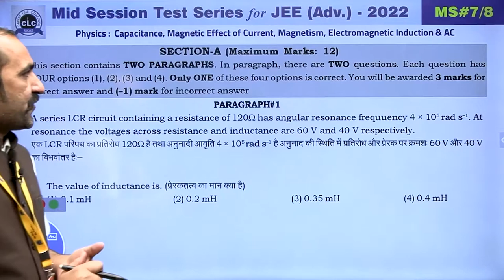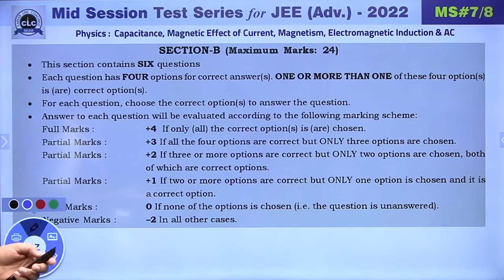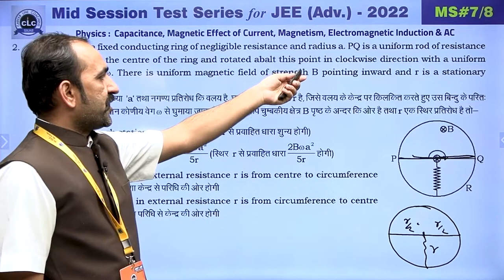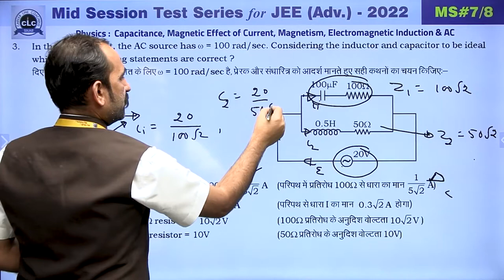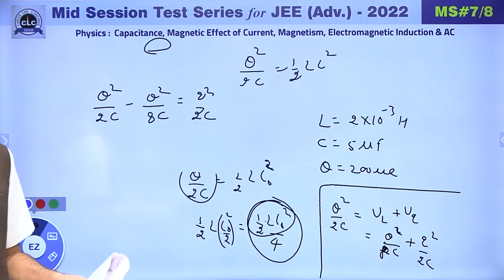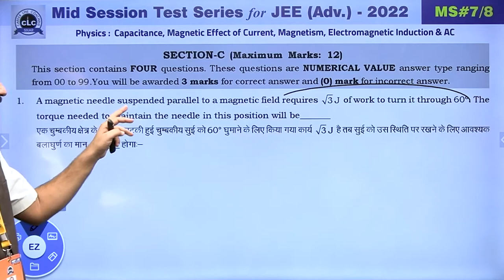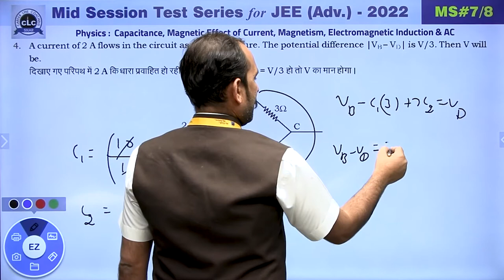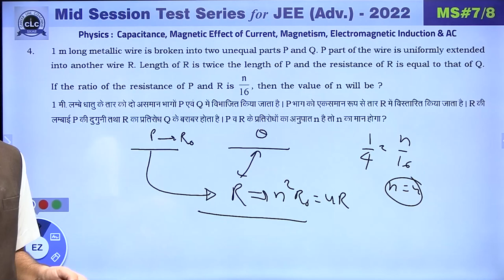JEE ADV || PHYSICS || MID SESSION #07